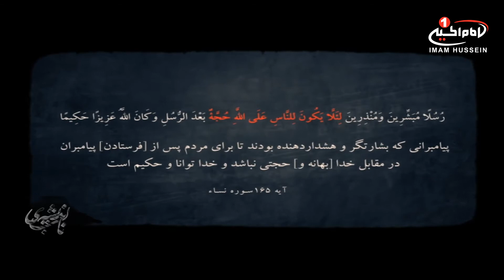اندیشه های ناب (1): بیانات حضرت آیت الله العظمی سید صادق حسینی شیرازی در مورد هدایت، قم، 1439 ق